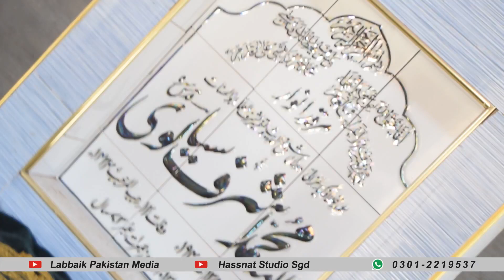TLP Jalsa Sahiwal Sargodha | اہم اعلان حضرت علامہ غلام فرید الدین محمدی اشرفی سیالوی | Saad rizvi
Dear friends For Watch All Mehfile Milaad Videos Tilawat, Hamd, Naat, Sharif Naqabat, Bayanat Ki Latetst Video Dekhne K liye Humara Ye Youtube Channel "Labbaik Pakistan Media" Zaroor Subscribe Karein or Apni Mehfil e Milad Ki Video Banwane K liye Aap Humein Is # Par Call Kar Sakte Hain intehai Munasib Rate Par 4K Cameras K Sath. Aap Ki Mahafil ki Video Ko Humare is Youtube Channel Par Bhi Upload Kiya Jaye Ga. Insha Allah